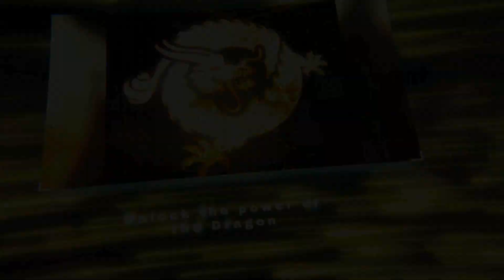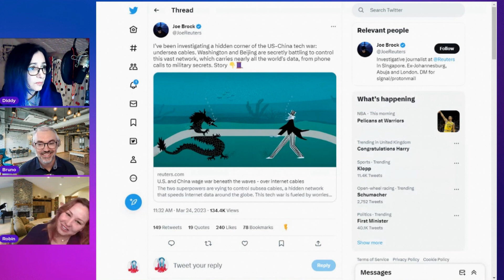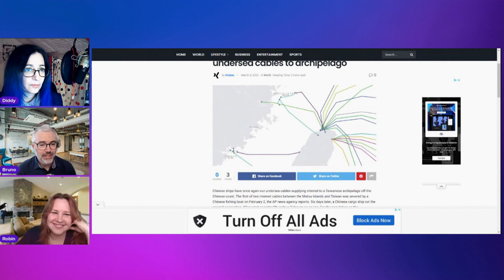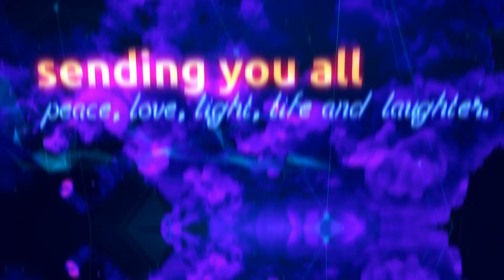Blocktalks with John Bruno Director of Engineering at Uber talks Data Centres and AI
John Bruno is based out of Miami-Fort Lauderdale Area and works at Uber as Director of Engineering.

25 years of application, service, infrastructure & cloud engineering - driving broad cross-organizational programs for some of the largest products & services on the planet such as Uber, Microsoft Azure, Xbox Live, Windows, MSN.

London 2023 BLOCKCHAIN CONFERENCE Join us at the Queen Elizabeth II Centre, 31st May - 2nd June 2023 to learn how we can bring the world of enterprise and blockchain together. - GET YOUR TICKET TODAY!

Bitcoin and Ethics in a Technological Society by Eva Porras

Recommend that you watch the educational series;
The Theory of Bitcoin with Dr Craig S Wright and Ryan X Charles

Wishing you Peace ✌️ Love ❤️ Light 💡 Life 🧬 and Laughter 😂 with rainbow 🌈 hugs 🤗 filled with love ❤️

Be kind and be gentle !

BSV Rocks !

We love big Blocks and we hope you do to  !!